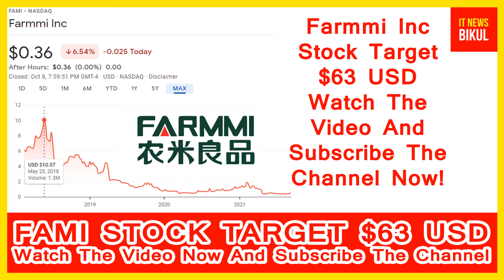FAMI Stock - Farmmi Inc Stock Breaking News Today | FAMI Stock Price Prediction | FAMI Stock Target